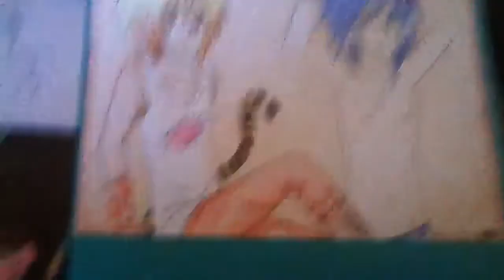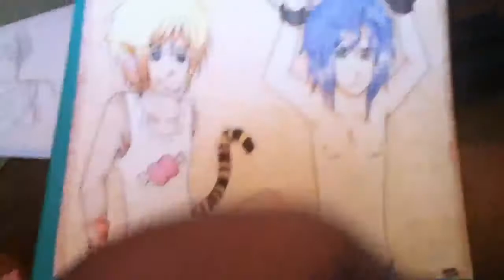"Jungle Fever"- Contest entry to SebastianMichaelis :D ( Ya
DON'T WATCH IF YOU DON'T LIKE YAOI! -:(